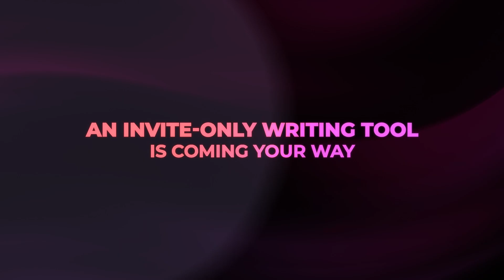Screenwriting Tool | Best AI Writing Software | Free with Advanced features | 2024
Mugafi is launching India's most Advanced Writing Tool with AI Assistance to help screenwriters and Authors, write better and faster.

VED 1.0 is an invite only writing tool. to request an invite.